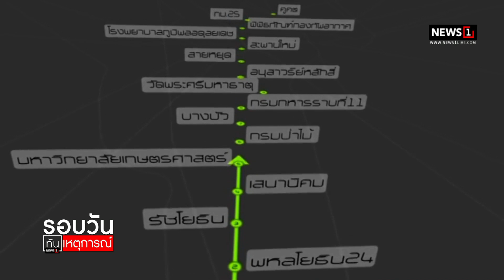ค้านเปลี่ยนสัญญาร่วมทุนสายสีเขียว : รอบวันทันเหตุการณ์ 17.00 น./ วันที่ 9 ก.พ.65